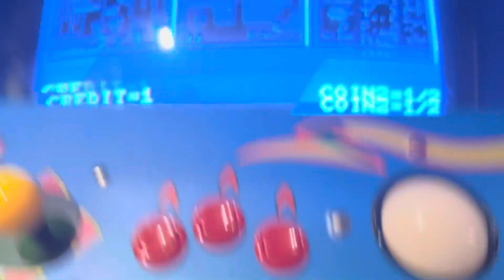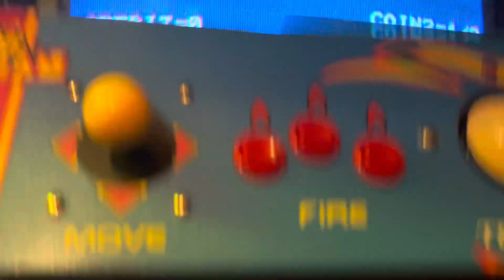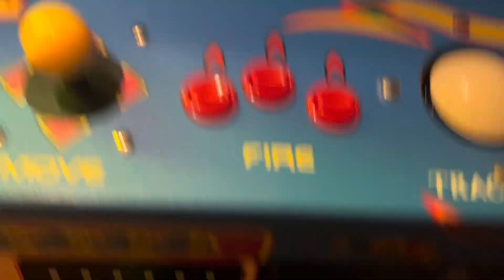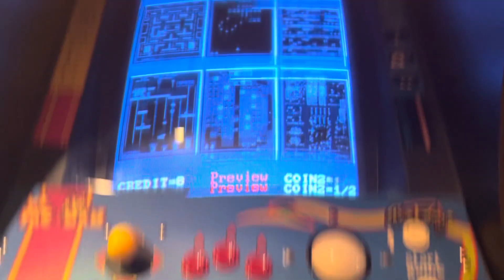Namco 2000 Ms pac-man/Galaga class of 1981 arcade at double bull￼ (Multi game)